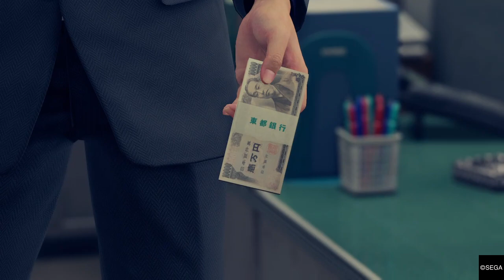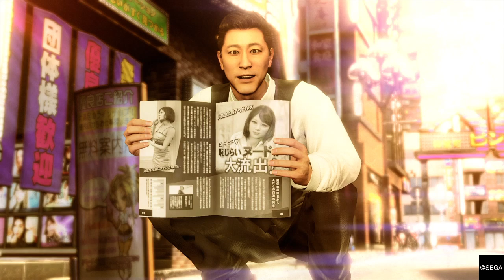2.Yakuza: Like A Dragon - Chapter1-Light and Shadow - Gameplay - Walkthrough - Part 2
2.Yakuza: Like A Dragon - Chapter1-Light and Shadow - Gameplay - Walkthrough - Part 2